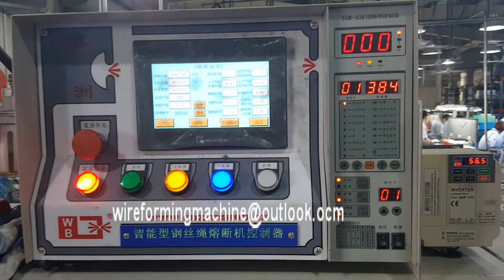Stainless steel wire rope melting and cutting machine with tapered end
This machine is used for  melting steel rope of various dimensions, especially elevator ropes, mine ropes, crane cables and other high quality steel ropes. The steel ropes melted ar neat and smooth with conical and spiral ends.

we specialized in stable wire bending machine, automatic welding machine wire straightening machine wire bending machine basis in metal processing filed for 15 years .

ADD: lunjiao xichong vilage committee,shunde district ,foshan ,guangdong ,China